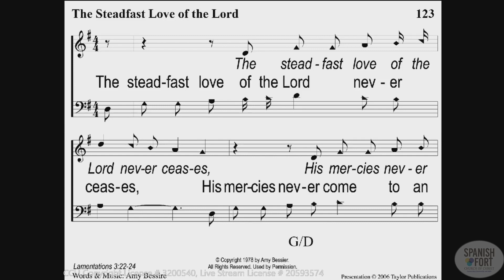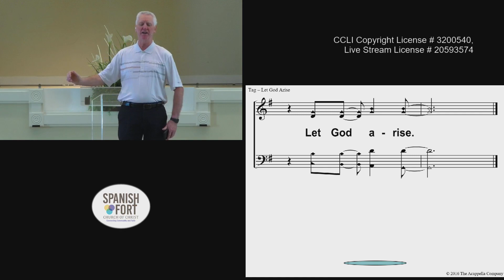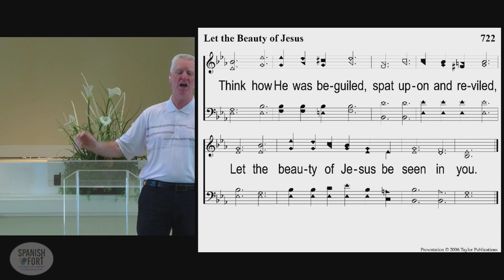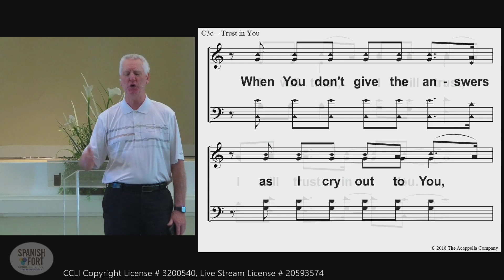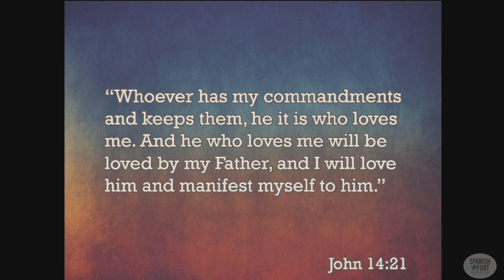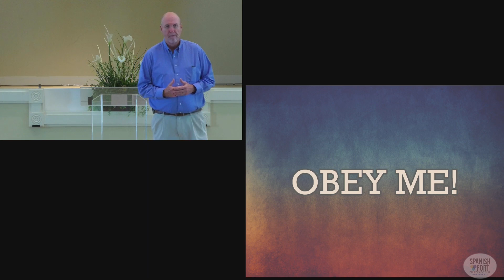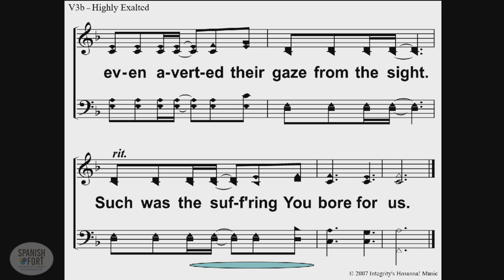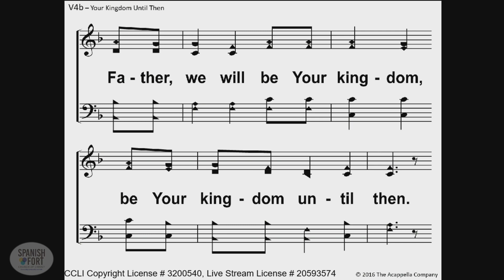Sunday Morning Worship 4 23 23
Worship service for 4/23/2023 - "What God Wants - Obey Him"